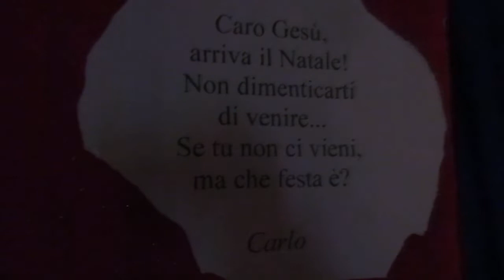Natal 2021: i preseppi in mostra a Dugnan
Ve foo una presentazion di preseppi che hin in mostra in d'el center parrocchial "Paolo VI" de Dugnan: la par fada de pressa, ma podii fermass a guardaj vun per un.
Grazie all'impegno di alcune persone e soprattutto di Valerio, la mostra di presepi e diorami è aperta dal 19 dicembre al 6 gennaio.